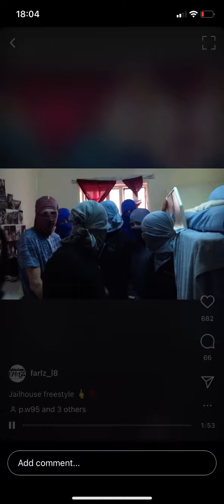Farlz L8 jail freestyle (Liverpool)